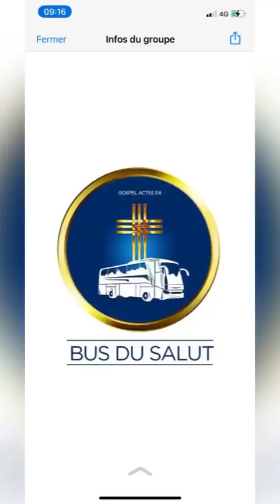Miracle de rue!! 10 année sans marché mais Jésus Christ la touché !!video qui à fait le tour du 🌍!!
en mission en 2021 que Lyon avec le @gospelactes3.6 busdusalut des âmes sauvé et guerit par la puissance du Saint Esprit !